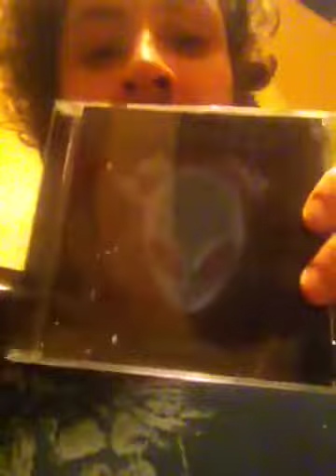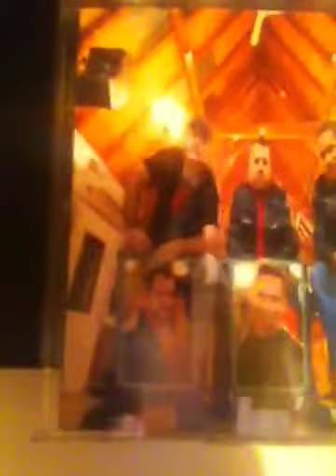Listening To Stunned Alien Satellite